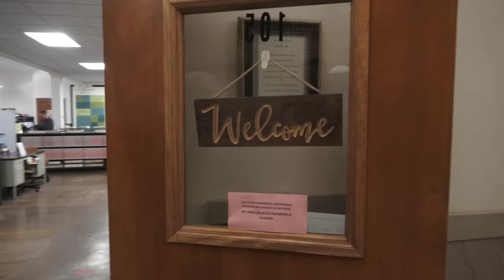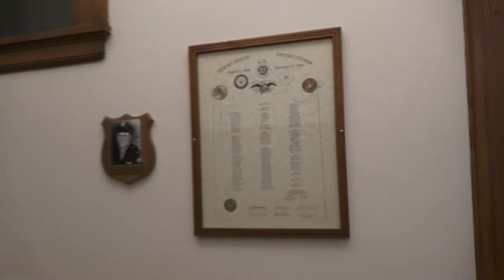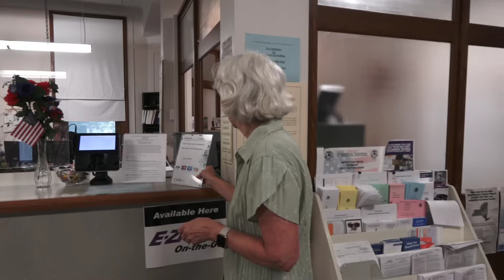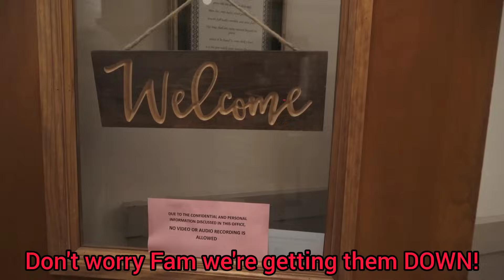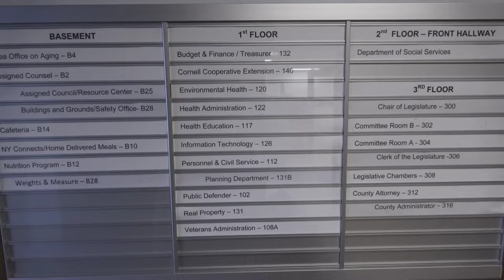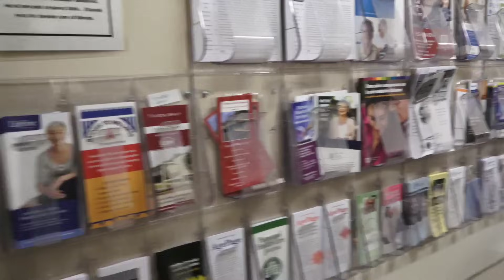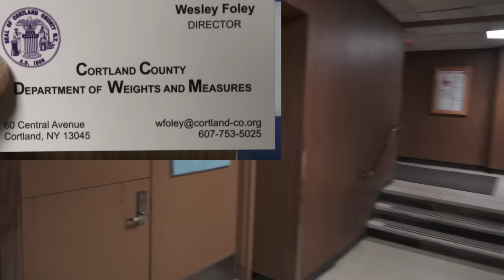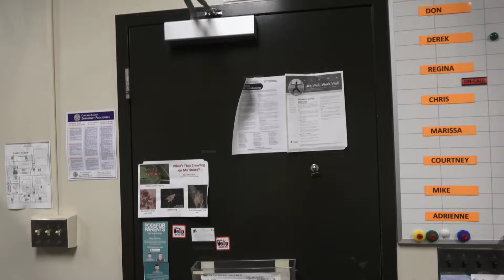YOU CAN'T RECORD IN PUBLIC! Rudest County in New York! Cortland County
This is a First Amendment Audit of Cortland County, NY on  June 28th 2023. Cortland County is the rudest County in New York! We did get 2 Unconstitutional Sign taken down in the Clerk's office! But the administration building is full of rude out of control public servants! This place is begging for a REVISIT!

☆☆Everyone Remember ☆☆
if you choose to redress your grievance to your government or public servants witch IS your Constitutional Right. Remember there is a Fine Line from Redressing your Grievances PEACEFULLY and making any THREATS, or HARASSMENT!
YOU DO NOT REPRESENT AEC Or the movement of accountability if you make any THREATS, or HARASSMENT! That is a crime and NOT supported in any way.

Courtland County Legislature
Courtland County Administrator
Robert Corpora

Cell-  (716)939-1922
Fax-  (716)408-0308